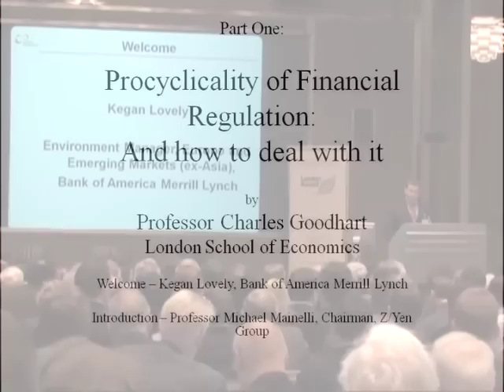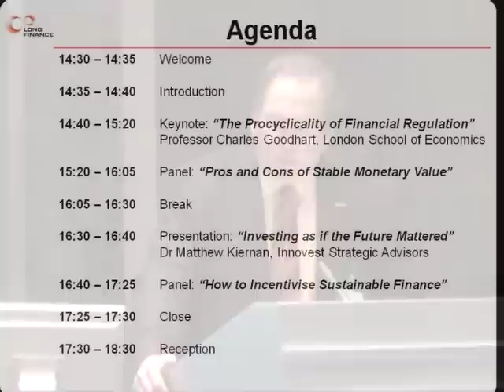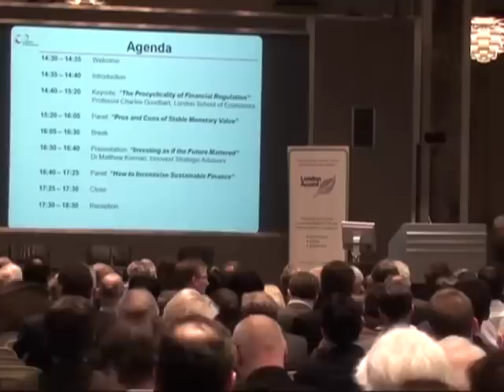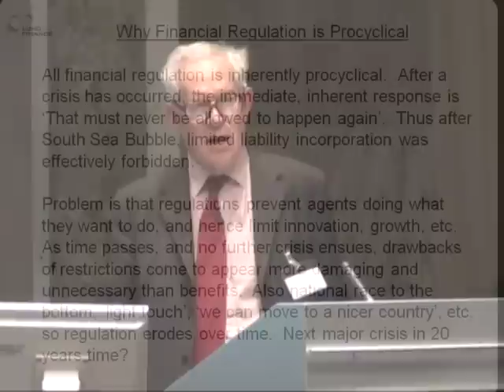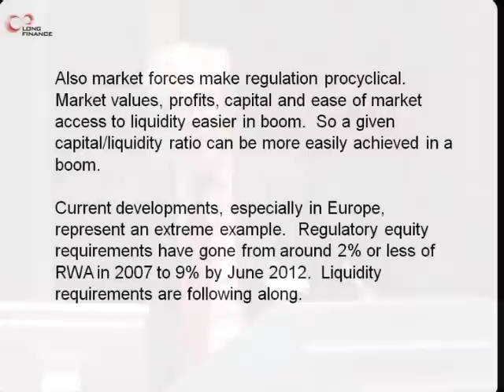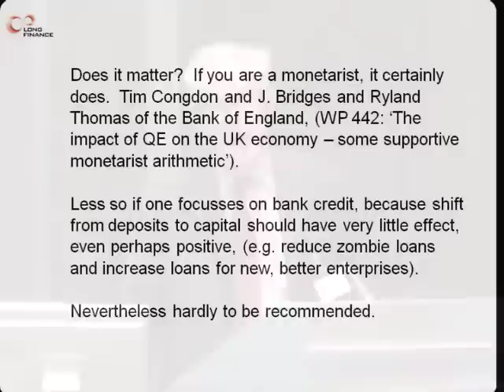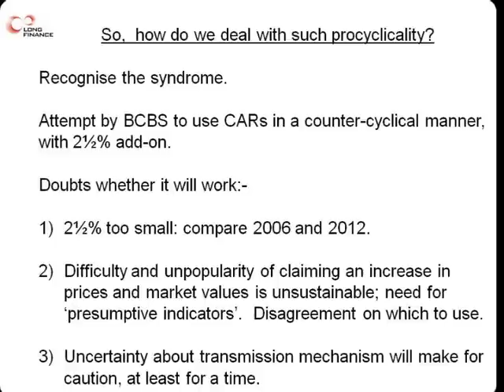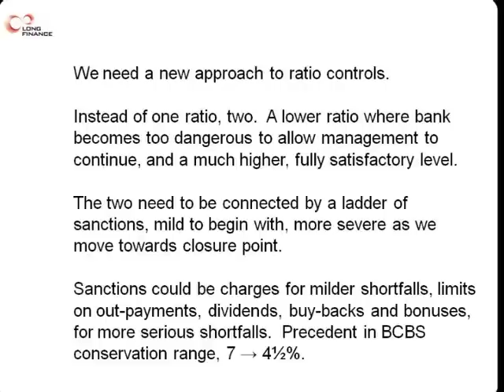Procyclicality Of Financial Regulation And How To Deal With It - Charles Goodhart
Professor Charles Goodhart delivers the keynote speeche at the 2012 Long Finance event.
Many critics claim that the problem with economics is that it has no theory of value. From early economists, such as Smith, Ricardo and Marx, to later economists, pinning value to economics has proved disputatious. In turn, problems with understanding value reverberate to problems with money, problems with the long term and problems with sustainability.